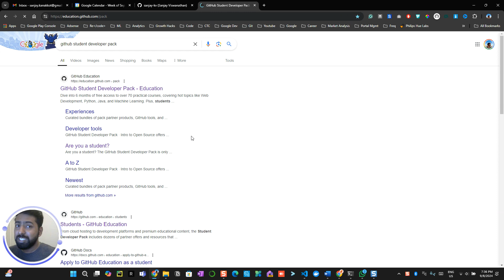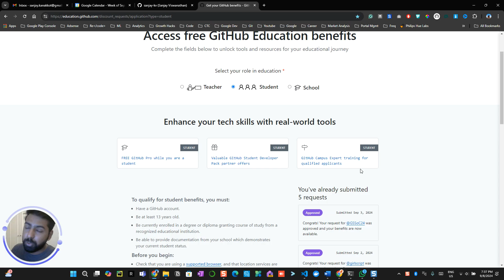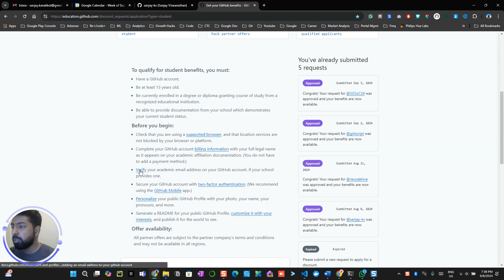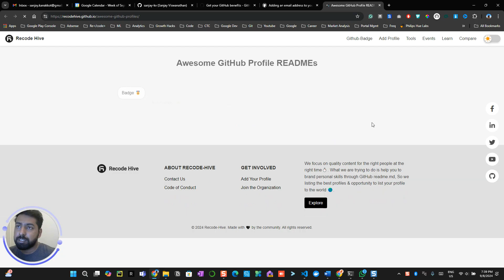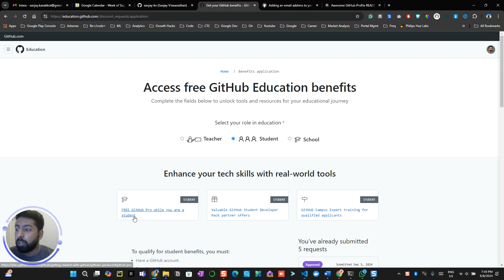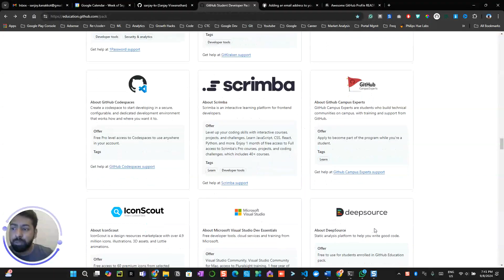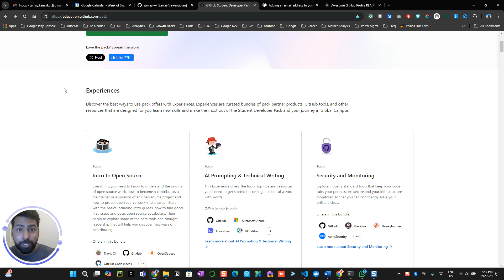How to enable student developer pack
Explains how students and teachers can get GitHub Copilot and GitHub Pro for free by applying for the GitHub Student Developer Pack. It walks through the eligibility criteria, the sign-up process, and how to verify an academic email.
Once approved, students gain access to over 100 tools, including GitHub Pro, Copilot, Namecheap, GitLens, MongoDB, and more, all designed to support learning and development.

Learning objectives 🔍
In this module, you'll: 👇🏻
🔸GitHub Student Developer Pack Application
🔸Eligibility and Sign-Up Process
🔸Academic Email Verification and Profile Setup
🔸Approval Process and Benefits
🔸Key Features of the GitHub Student Developer Pack

⌛Timestamps:
1:12 -  Explanation on how to get GitHub Pro and GitHub Copilot for free
2:08 -  To be eligible, students need to have a GitHub account
3:38 - The video explains how to verify your academic email in your GitHub
4:55 - Students need to ensure their GitHub account
6:27 - free tools and services include GitHub Copilot, Namecheap

🔥 Ready for a deep dive?

Recode Hive– Helping You To Learn Developing with Less Coding to Make a Better Tomorrow.